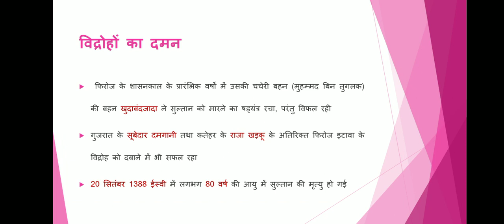फिरोज तुगलक (भाग-2)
BA Part II Year by Dr Sourabh Sharma